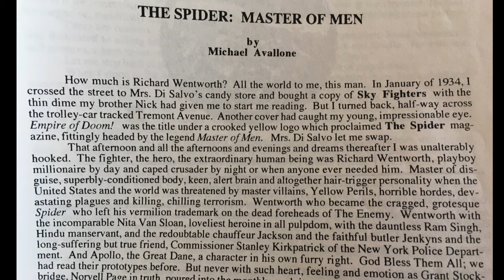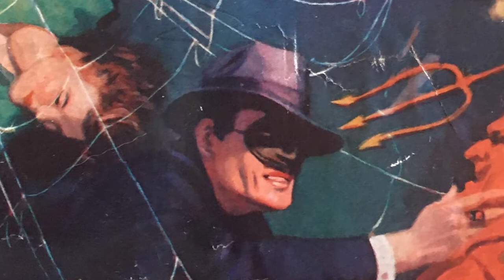Pulp Today 27: The Spider! With Andrew Pepoy!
It's Friday, and time for a new Pulp Today! In this episode, me and my friend Andrew Pepoy -- an amazing cartoonist and comics creator -- talk about my dad's favorite pulp character... THE SPIDER! AND we plug Andrew's awesome new Kickstarter!